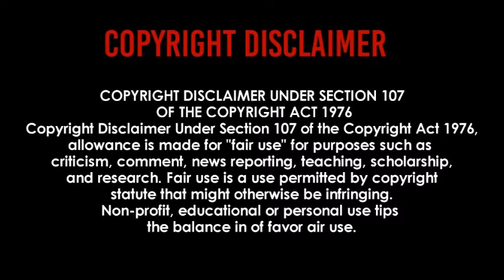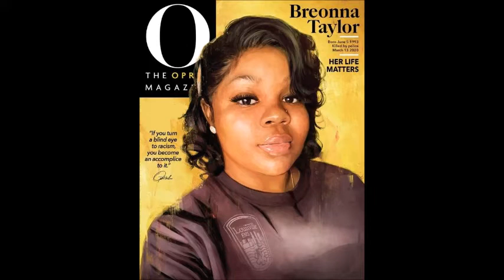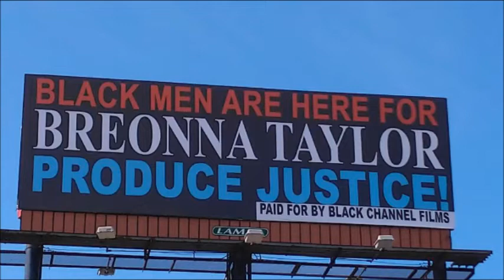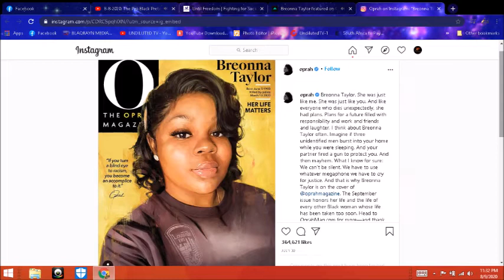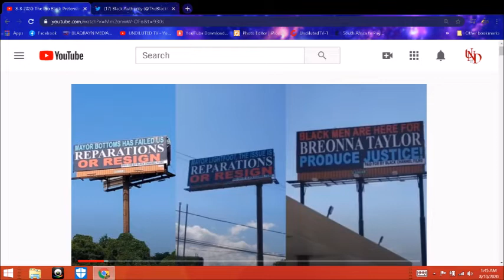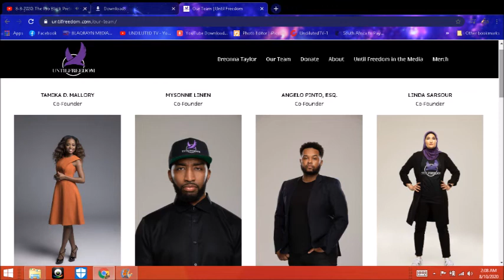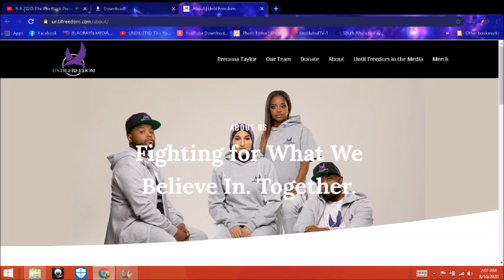Oprah, please Take Several Seats, LITERALLY!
Jason Black, TBA, started the billboard movement and collaborators like Oprah Winfrey WILL NOT HIJACK IT!!!